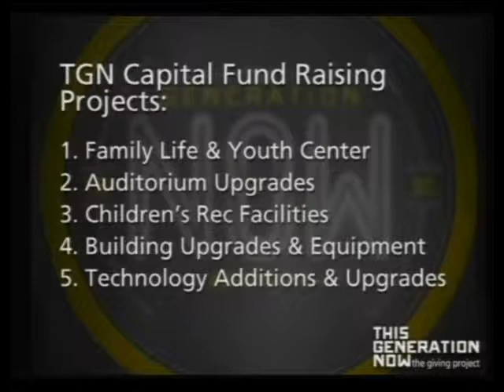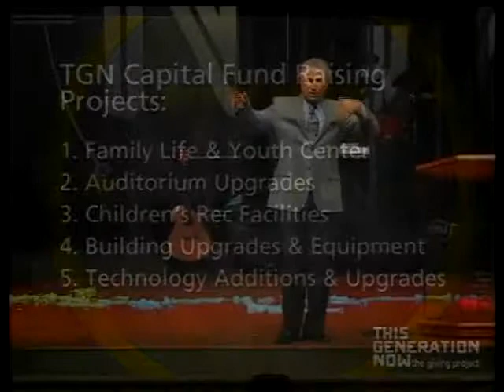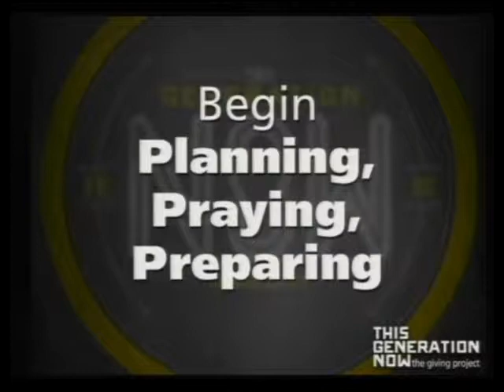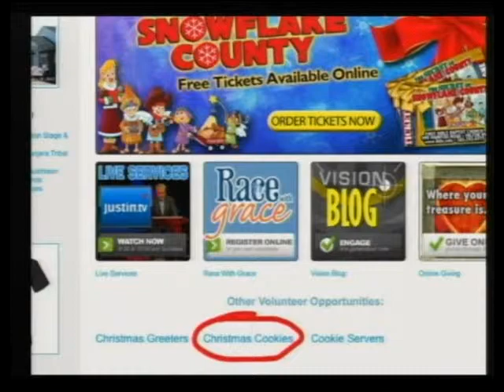This Generation Now Giving | Pastor George Grace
Originally preached November 18, 2012 by Pastor George Grace

You Will Never Get Where You are Going if You Forget How You Got Where You Are!

Nehemiah chapter one records the frustrating dilemma in which he finds himself. Convinced of his own lack of concern, commitment and his sin, he prays and tells the Lord that he wants to be a part of the solution to the problems of Jerusalem. Nehemiah goes Vertical! He then waits. He waits for four months before he gets any kind of an answer. Why God's delay? While he is waiting for God's answer to his prayer he is planning, praying and thinking about how he can be an asset to the restoration of Jerusalem.

The door of opportunity opens in a strange and most unusual way. The king who has been the personification of the obstacles becomes the chief facilitator of Nehemiah's direct intervention! Our God manifests Himself once again as a God of surprises. No doubts are left in Nehemiah's mind. God has acted strong on his behalf as a result of his confession, repentance, and prayer. Nehemiah was given the green light to go forward. God has afforded him the very desire of his heart. Every one of us needs a Nehemiah moment.